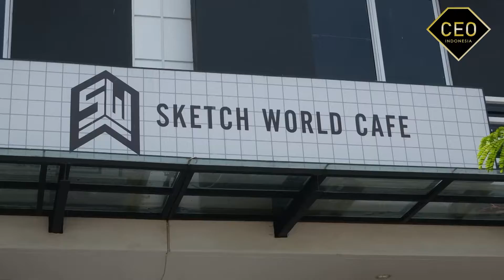Yayasan Global CEO Indonesia mengunjungi PT Jababeka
Rabu, 6 Oktober 2021, sebanyak 46 anggota dari Yayasan Global CEO Indonesia mengunjungi PT Jababeka, Cikarang, Bekasi. Dalam kunjungannya  ini para anggota CEO melihat dan mempelajari peluang-peluang bisnis yang bisa mereka lakukan di Kawasan Jababeka. Trisya Suherman, ketua Yayasan Global CEO Indonesia menjelaskan jika setiap bulannya Yayasan Global CEO Indonesia akan melakukan company visit dan kunjungan ke PT Jababeka merupakan kegiatan kunjungan perdana sejak pandemi melanda di Indonesia.